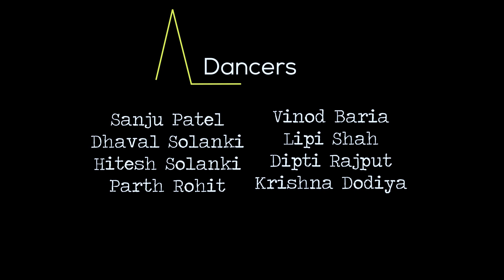Faraar - Akull | Avneet kaur | Dance Cover | Hitesh Solanki Choreography | 3DX STORM DANCE STUDIO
Check out the new dance cover video on FARAAR song by Akull.

||- SONG CREDIT -||
Song - Faraar
Lyrics - Mellow D
Singer and Composer - Akull
Music Produced & Arranged - Akull
Guitars - Chaitanya Bhaidar
Music Label - VYRL Originals

||- VIDEO CREDIT -||
Directed Choreography by - Hitesh Solanki

Cinematographer - Viral Kadel Photography - Niyal Patel
Edit By - Niyal Patel - Smith Parmar

||- Special Thanks -||
Location -
Shimoni Gardens ( Ria Chaudhary )

||- FUTURING  -||
Follow me for more updates on Social Media/-

HITESH SOLANKI /- CHOREOGRAPHER